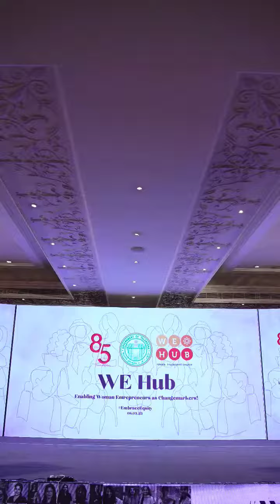Some appealing visuals from We Hub's 5th anniversary celebrations on 8th March!